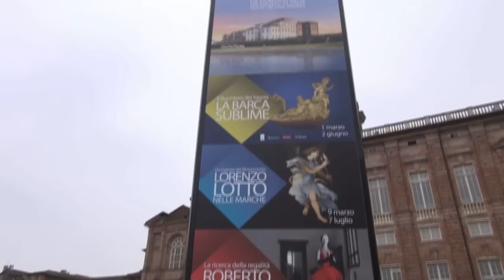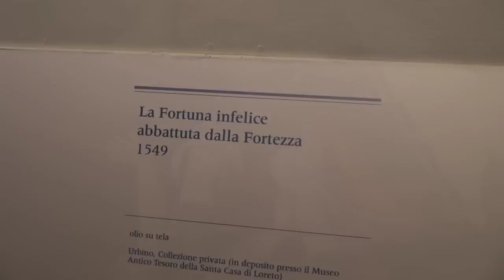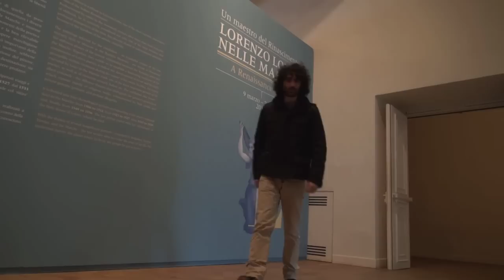TWN 216 - Ed. del 28/03/2013 - Lorenzo Lotto nelle Marche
Edizione del 28/03/2013 dedicata alla mostra "Lorenzo Lotto nelle Marche" allestita alla Reggia di Venaria Reale. All'interno del numero come sempre uno sguardo agli appuntamenti culturali dei prossimi giorni.